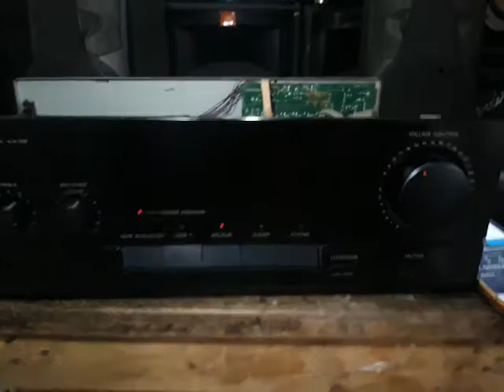tes Kenwood KA 58 original. sale 1jt